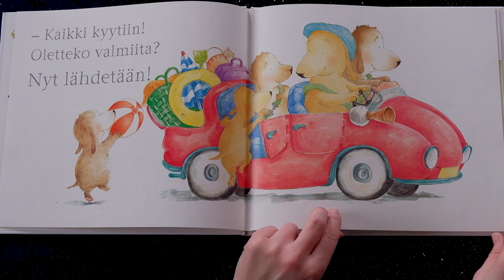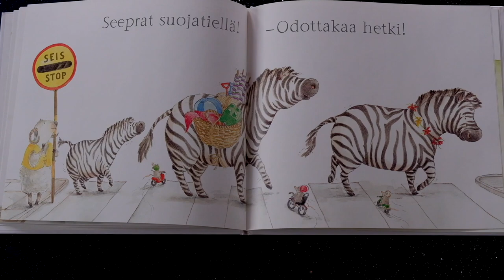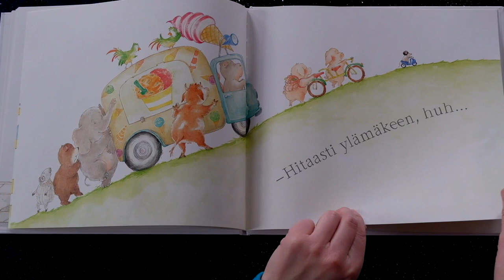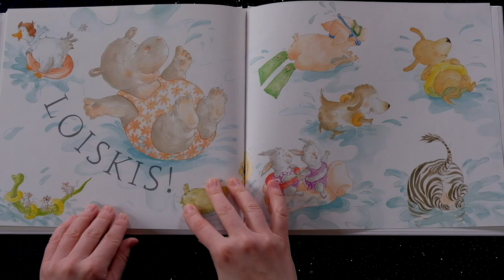Siinan TaikaStudio/ Siinan SatuSohva: Tuut! Tuut! Matkaan! -satukirja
Siinan SatuSohva,
Satukirja: Tuut! Tuut! Matkaan!,